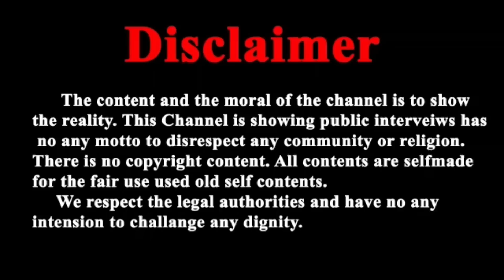बड़ी खबर - बापूजी की रिहाई के लिए संगठित हो रहे हैं साधक - 2023